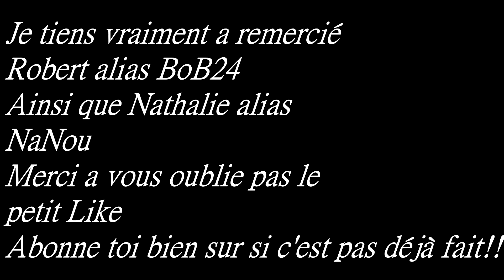[FS 19] A LA RENCONTRE DES AGRICULTEURS!!! [ EPISODE 1 ]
Salut salut

voici le 1er épisode ou je vais a la rencontre des agriculteurs.

Plus précisément a travers ces petits épisode nous allons découvrir
aujourd’hui  la vie de Robert Alias
 Bob24 qui ma gentiment reçu chez lui ...

Un grand merci a lui ainsi qu'a Nathalie qui joue les cadreuses!